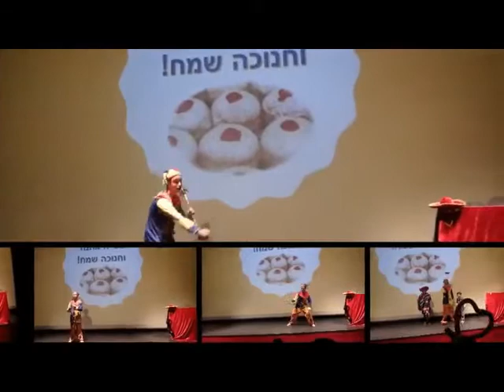סינמה סיטי חנוכה